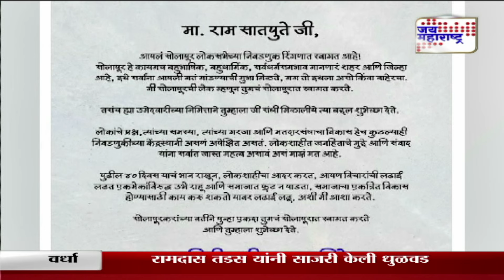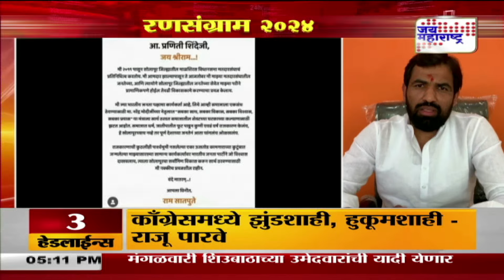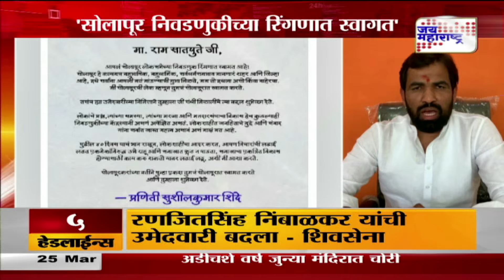Praniti Shinde Vs Ram Satput | 'सोलापुरात सर्वांना मतं मांडण्याची मुभा' | Marathi News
'सोलापुरात सर्वांना मतं मांडण्याची मुभा'
'सोलापूर निवडणुकीच्या रिंगणात स्वागत'
राम सातपुतेंना प्रणिती शिंदेंचं पत्र